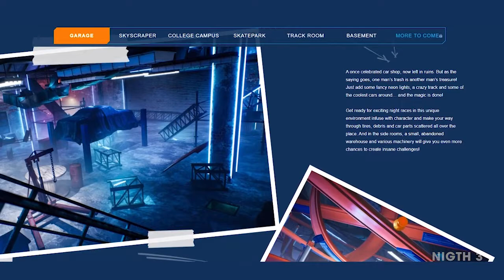Hot Wheels Unleashed Walkthrough Gameplay INCREDIBLE Cars, Opening Boxes K I T T and much+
00:00 The Hangar
06:18 School II
11:36 Marseille
13:09 NY City
16:46 Venice Beach
22:40 Skatestreet
27:26 Philadelphia
33:48 The Bullring

00:00 Hot Wheels Unleashed Gameplay OPENING BOX with the INCREDIBLE K.I.T.T. the Knight Rider
09:32 Hot Wheels Unleashed - First Look Gameplay in Skate Park
15:11 Hot Wheels Unleashed Gameplay - Track Manga the Nightburnerz 5-Pack
25:53 Hot Wheels Unleashed Gameplay - Opening the First 3 Car Boxes
27:04 Hot Wheels Unleashed - First Look Tuning Twin Mill
30:01 Hot Wheels Unleashed - First Look All Legendary Movie Cars List (K.I.T.T. , BATMOBILE, SNOOPY)
30:23 Hot Wheels Unleashed - First Look All Real Brands Cars List (Audi R8 , Dodge Charger, Ford Mustang)
32:09 Hot Wheels Unleashed - First Look All Confirmed Locations List
33:10 Hot Wheels Unleashed - First Look Minimum and Maximal Settings List